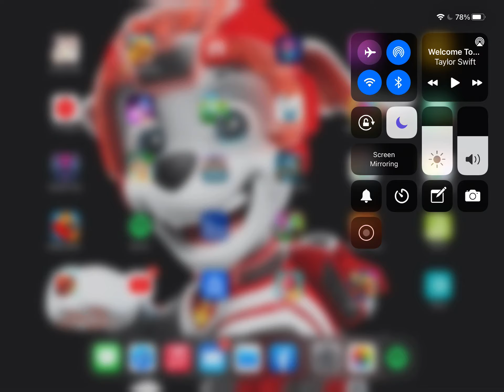Paw Patrol tribute welcome to New York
Hey, guys hope you all like this paw patrol tribute! I really love this song so much, and this song is called welcome to New York by Taylor Swift. Hope you all like this paw patrol tribute with this song called welcome to New York by Taylor Swift!